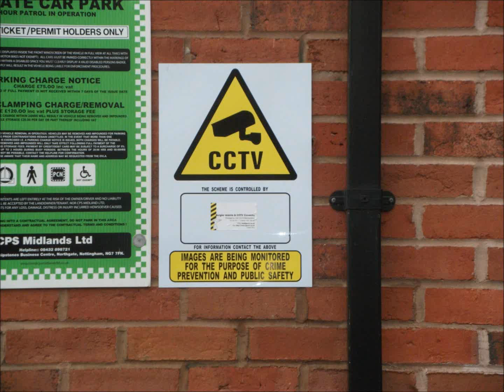CCTV Coventry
CCTV